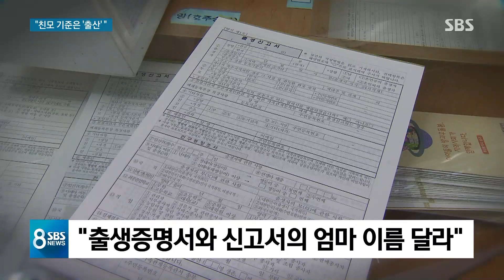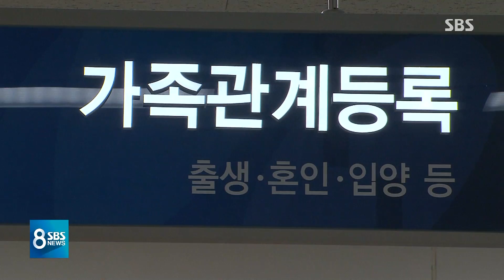"대리모가 출산한 아이의 친모는 '대리모'"…판결 이유는 / SBS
부부의 수정란을 대리모에게 이식해 낳은 아이의 법적 친모는 누구일까요. 법원은 엄마로서 출생신고 할 수 있는 사람은 직접 출산한 여성이라고 판단했습니다.

박원경 기자가 보도합니다.